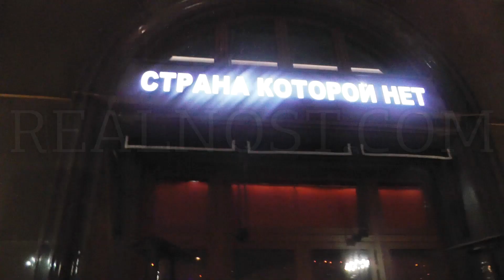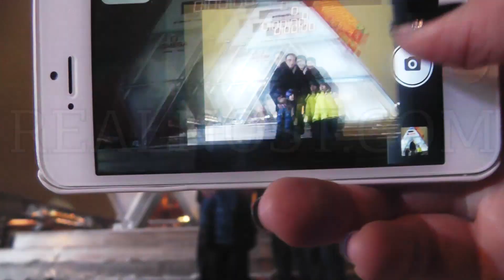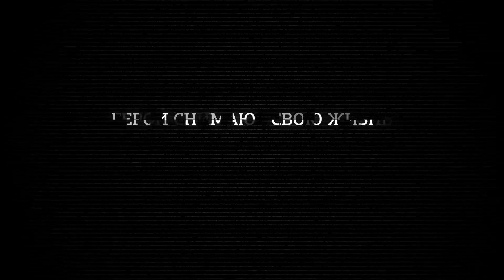Олимпиада в условиях демократии - РЕАЛЬНОСТЬ.Новости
На Красной площади завершили свой отсчет Олимпийские часы. Но этого никто не увидел. Кроме Кэти.